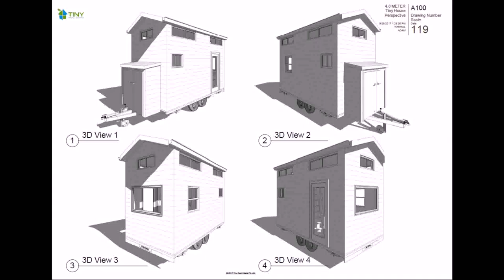Cost Of Building A Tiny House In Australia (see description)